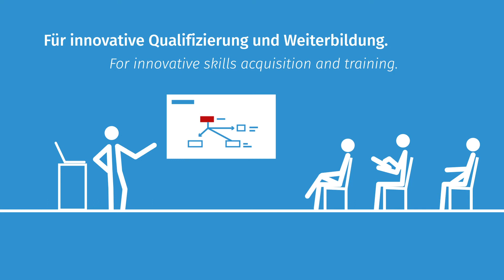Das Zentrum digitale Arbeit (ZdA) - Erklärvideo dt./engl.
Das ZdA mit Sitz in Eilenburg wirkt in Form einer interdisziplinären Projektpartnerschaft als ostdeutscher Kompetenzträger für arbeitsorientierte, soziale Innovationen sowie betriebliche und individuelle Weiterbildungserfordernisse zur Bewältigung des digitalen und demografischen Wandels.

Das Projekt „Zentrum digitale Arbeit“ wird im Rahmen des Programms „Zukunftszentren“ durch das Bundesministerium für Arbeit und Soziales und den Europäischen Sozialfonds gefördert und ergänzend durch den Freistaat Sachsen, vertreten durch das Sächsische Staatsministerium für Wirtschaft, Arbeit und Verkehr, kofinanziert.